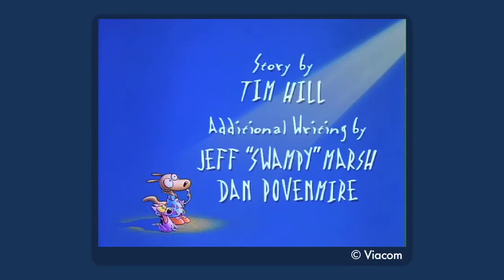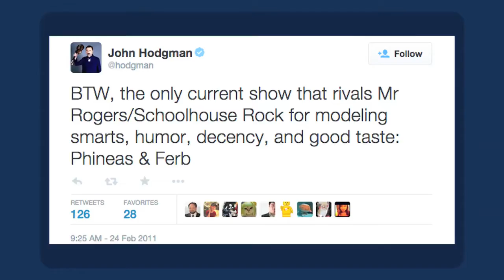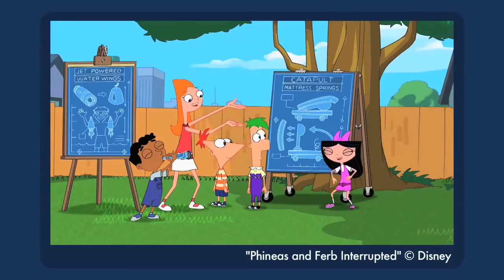PHINEAS AND FERB'S Subtle Continuity and Worldbuilding - Dave's Obsession of the Moment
For a show where everything is reset every day, the Tri-State Area stays remarkably consistent.